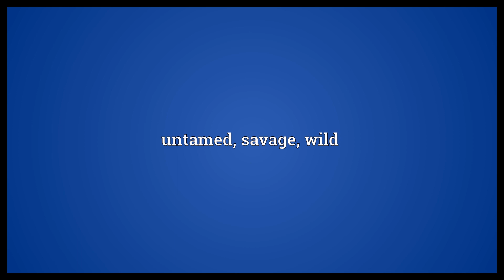Indomite Meaning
Video shows what indomite means. untamed, savage, wild.  Indomite Meaning. How to pronounce, definition audio dictionary. How to say indomite. Powered by MaryTTS, Wiktionary